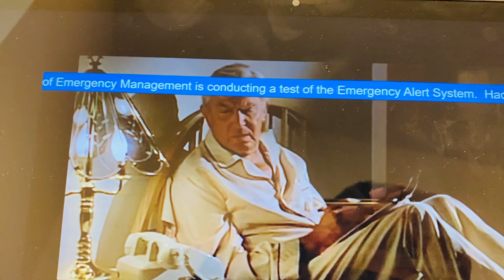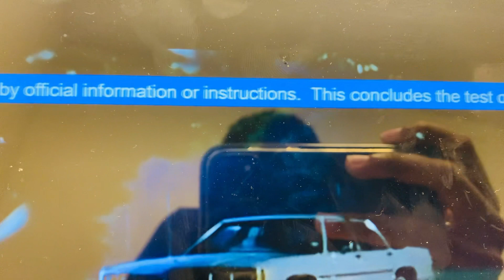EAS Statewide Required Monthly Test for New Jersey on WDPN (New Ticker!) (EAS #294)